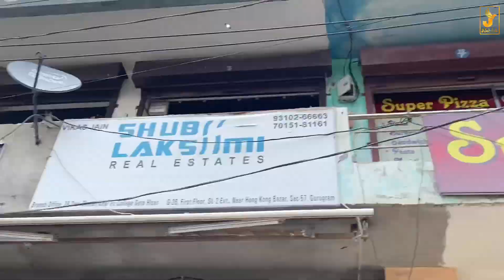Collage में हँगामा हो गया मुझे देखके 🤦‍♀️ Rinku Sihag Jeet Nain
Village lifestyle,
Haryanvi couple,
Haryanvi Desi Family,
family vloging,
family vlogs,